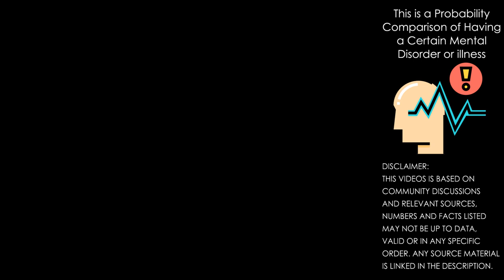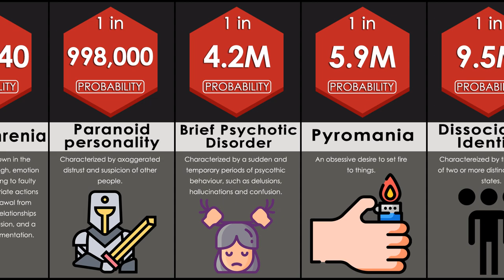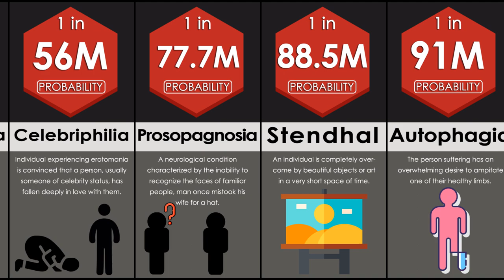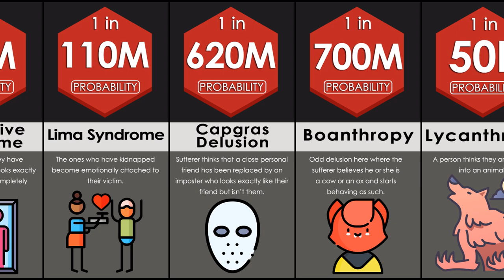Probability Comparison: Mental Disorder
Here is a probability comparison of having a certain mental disorder or illness. Watch the video now!

Like if you enjoyed this DaData video